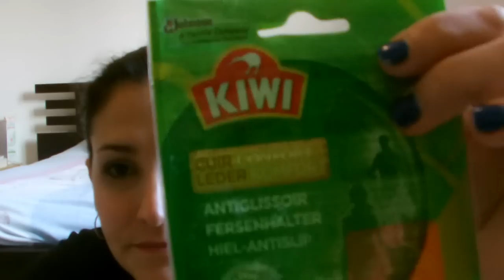Chaussures trop grandes ou trop petites, quelques conseils.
visionner la vidéo en HD c'est mieux!!!

Ss tu as toi aussi quelques astuces pour des chaussure trop grandes ou trop petites, tu peux nous les faire partager en barre de commentaires.